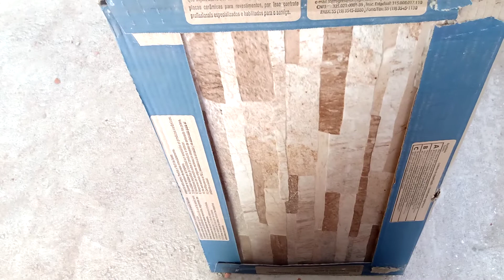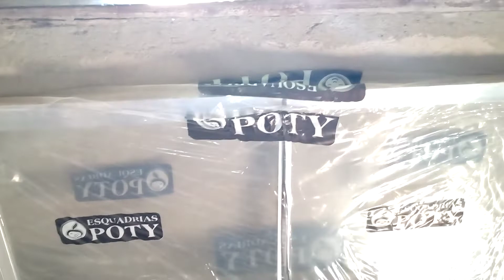Estou sem porta! Obra na Sala.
Oi gente deixe o joinha comentários isso é muito importante.